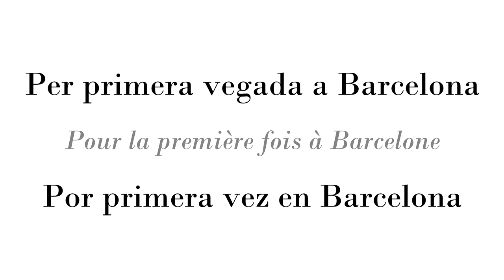Teaser Festival de T(h)éâtre en Français de Barcelone 2017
Retrouvez le 1er Festival de Théâtre en Français de Barcelone du 1er au 12 février 2017

01/02/2017 : La Nuit avant les forêts
02/02/2017 : Déshabillez-Mots
03/02/2017 : Anne Frank, le Journal
04/02/2017 : A mon âge je me cache encore pour fumer
05/02/2017 : Le porteur d'Histoire
06/02/2017 : Le Dernier Cèdre du Liban
08/02/2017 : Le Petit Poilu Illustré
08/02/2017 : PompierS
09/02/2017 : Jeanne et Marguerite
10 et 11/02/2017 : Beautiful Losers : Lichen-Man / The Shaggs